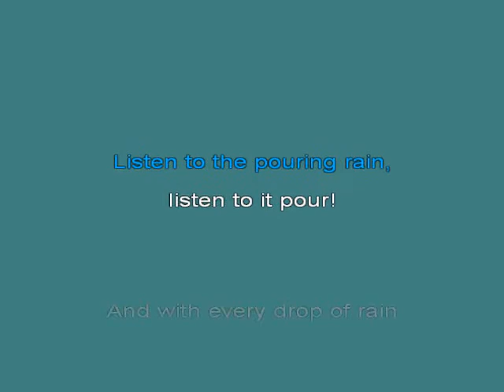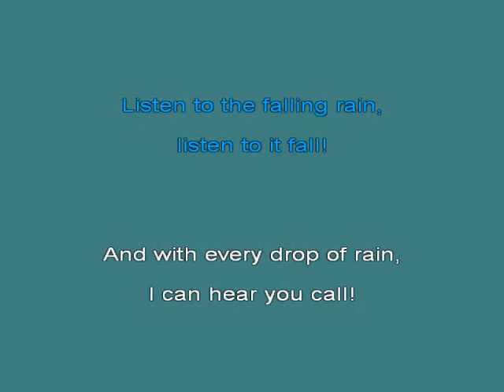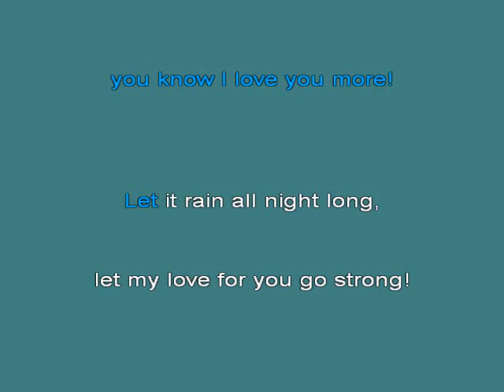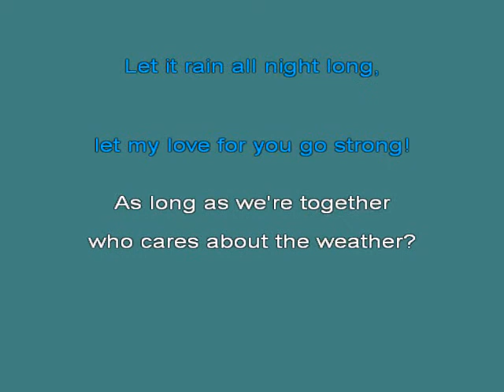Jose Feliciano Rain [Karaoke]